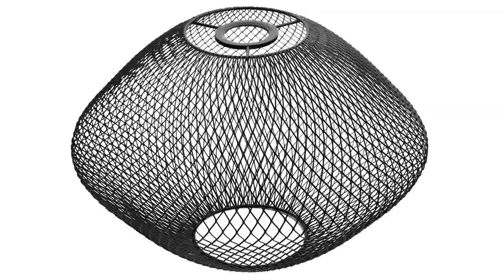Industrial Chandelier Black Lamp with Adjustable Hanging Chain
Bring a touch of glitz and glamour into your humble abode with this industrial pendant light. Overall finish in black and with steel net for creative decoration this one is ready to add some cool styling to your home. The adjustable hanging chain is great for setting height when in different circumstances. Polished metal round ceiling-connecting top is sleek and tough. The perfect way to bring some sparkle into your life.

Features:
- Industrial look pendant light features steel net lampshade
- Best choice for living room, bedroom, dining room, kitchen, bathroom and hallway
- Adjustable hanging chain for easily setting height
- Ceiling-connecting base keeps the bottom in place
- Made from solid steel for high stability and long durability
- E26 base fitting bulb NOT included
- Easy installation with all mounting hardware included

Specifications:
- Color: Black
- Material: Steel
- Overall Dimensions: 14.25''D x 63''H
- Weight Capacity: 13lbs (hanging chain)
- Hanging Chain Length: 4ft
- E26 base (bulb not included)
- Bulb Power: 40W
- Input Voltage: 120V/60HZ
- Certification: UL